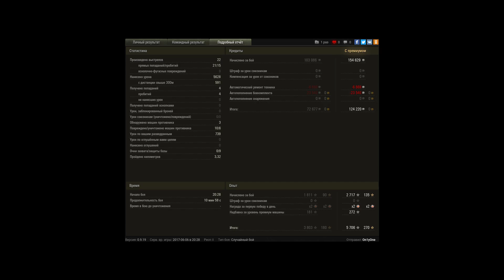Rheinmetall Skorpion G, Эль-Халлуф, Стандартный б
Игрок: On1yOne [FR1DE]